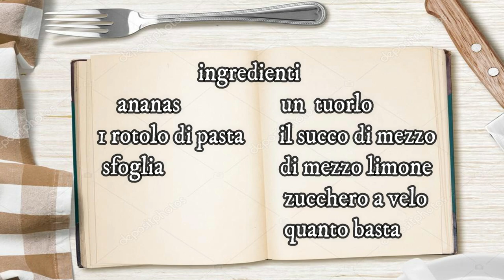QUADROTTI ALL'ANANAS (dolci ricette facili)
provate a farli e ne sarete entusiasti